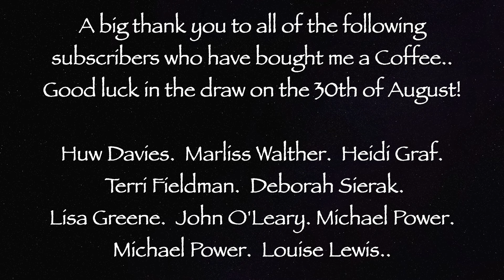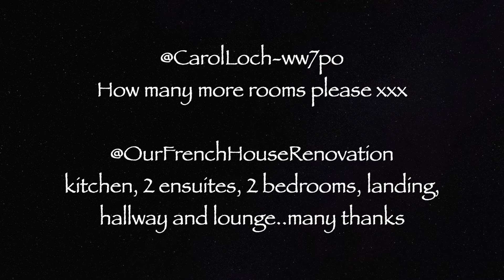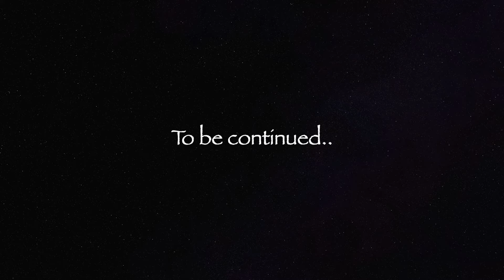Drilling through a 2ft thick wall! Ensuite floor is finished, & chopping board prize draw update...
The more coffee's you buy me the more times you'll be entered..